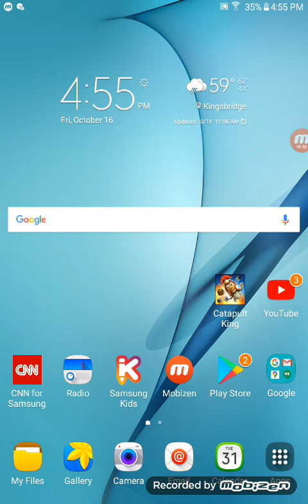106.7 lite fm 116th part